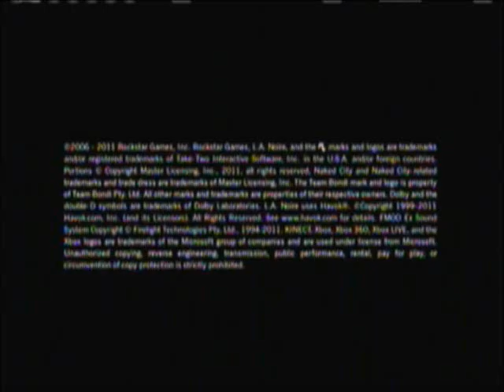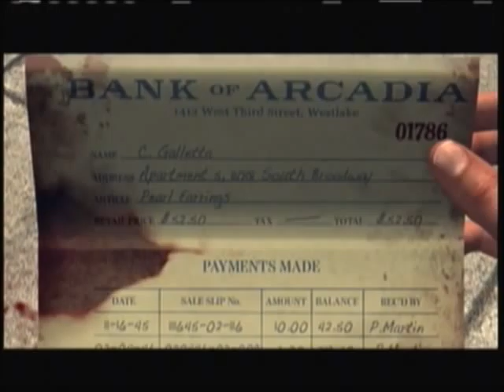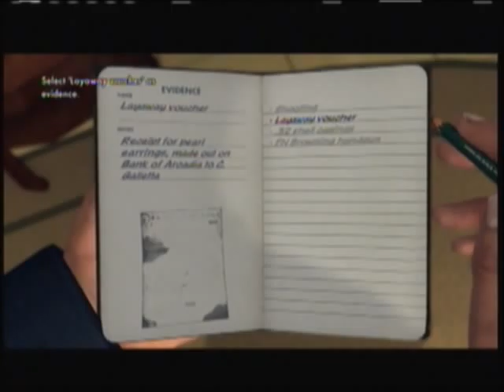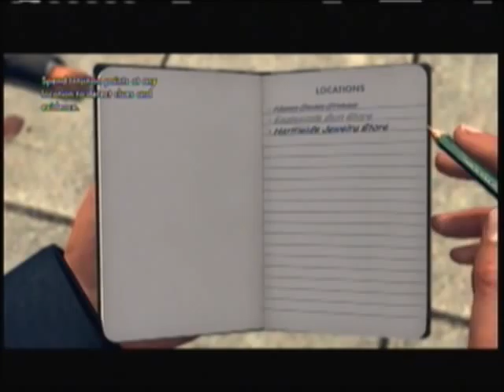L.A. Noire Walkthrough Case 4 (Buyer Beware) (XBOX 360)